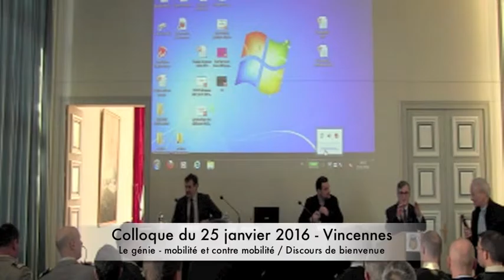Colloque « Génie-mobilité, contre-mobilité » – Mot de bienvenue 1/9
Mot de bienvenue de Henri Zuber, conservateur général du patrimoine, adjoint du chef du SHD. Colloque du lundi 25 janvier 2016